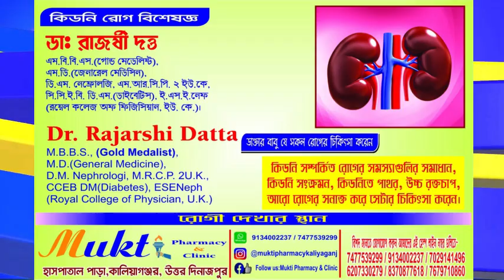চোখ বন্ধ করে শুনুন, বুঝতেই পারবেন না, একজন পুরুষ গাইছেন মহিলার গলায়